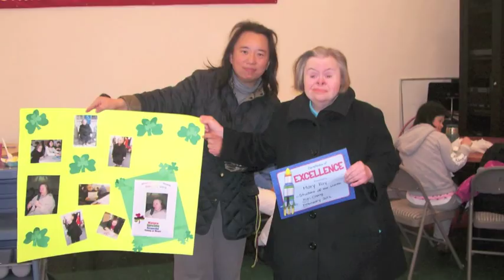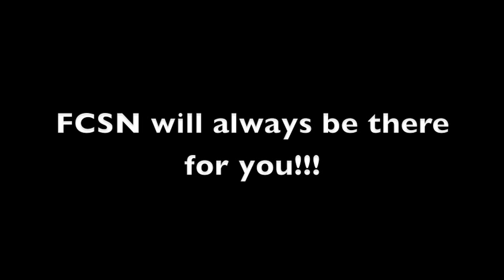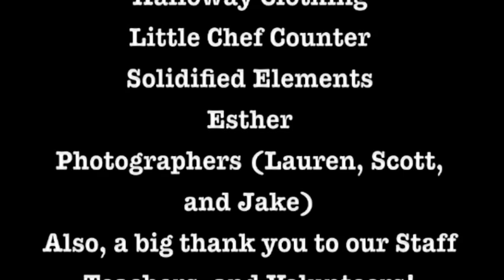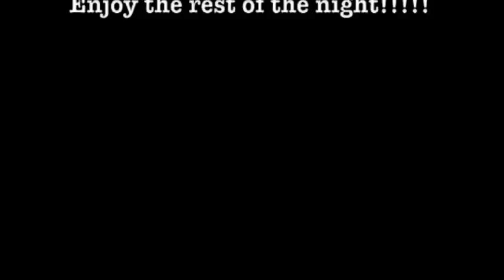FCSN ADP SLIDE SHOW 2013